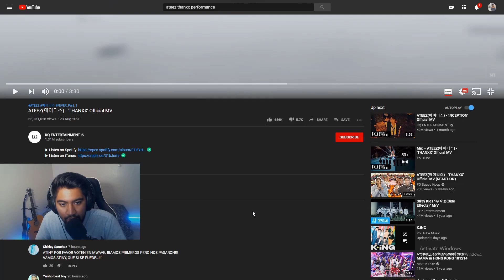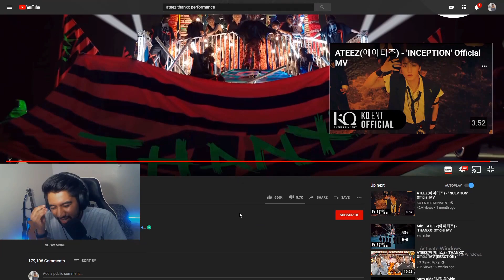ATEEZ(에이티즈) - 'THANXX’ Official MV | [REACTION]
First time reacting to Ateez and honestly, I was very surprised how talented this group was!  They have managed to make a banger of a song with a great beat, a great choreo, great raps and great vocals as well!  Hope you all enjoyed this reaction❤❤